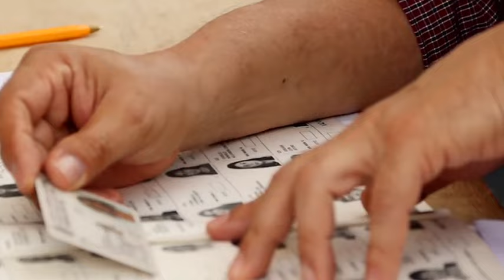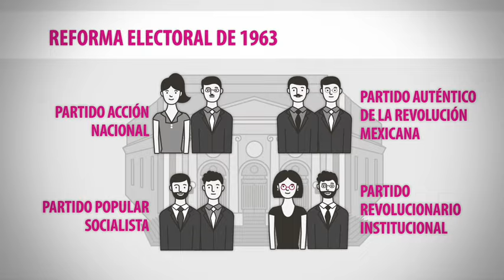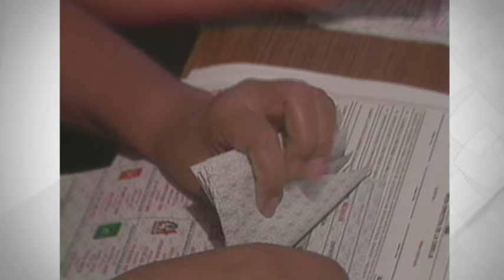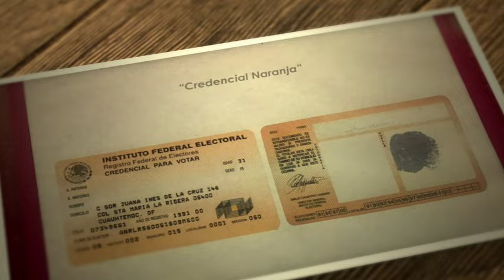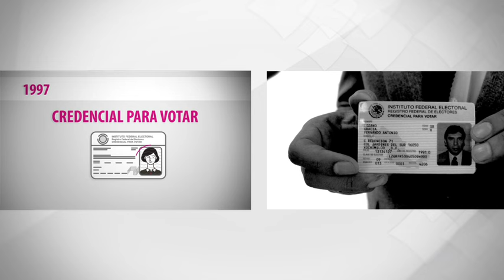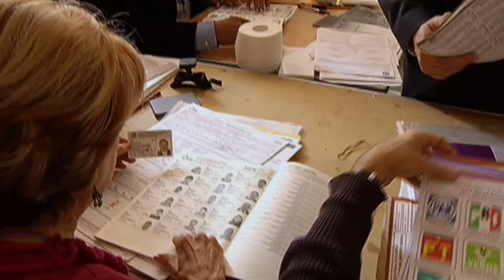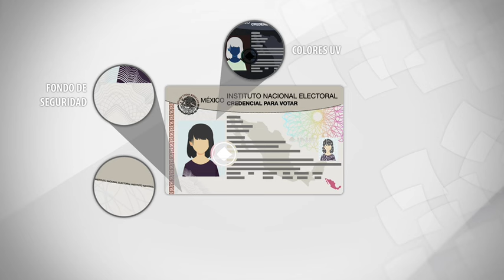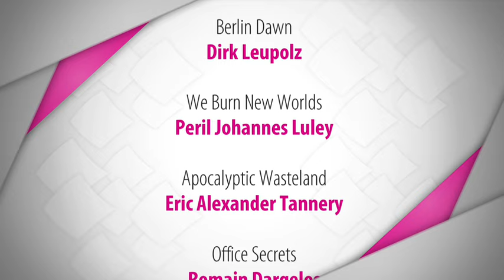Documental “Historia de los Procesos Electorales en México”